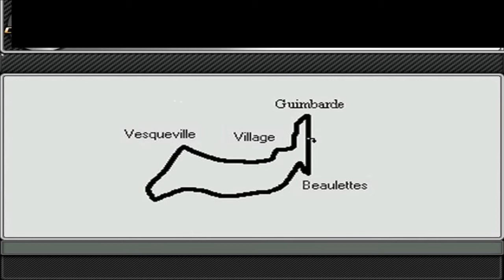uimsp o so ri tro roe la in eroto o la inc rnf k t rj